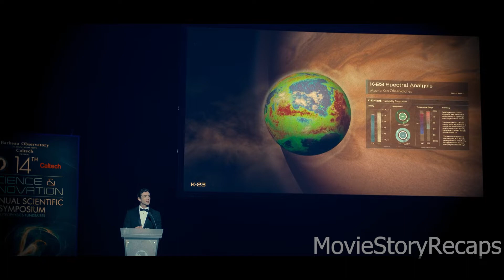What Would You Do If You're Alone on the Whole Planet? | Movie Story Recaps